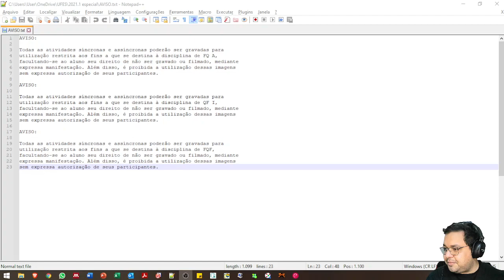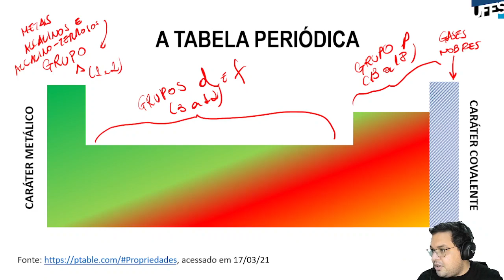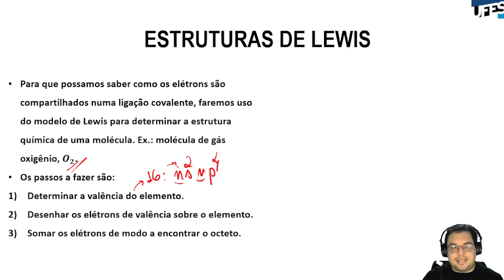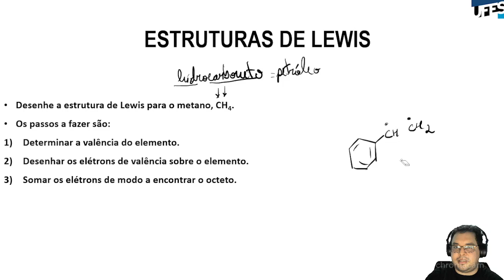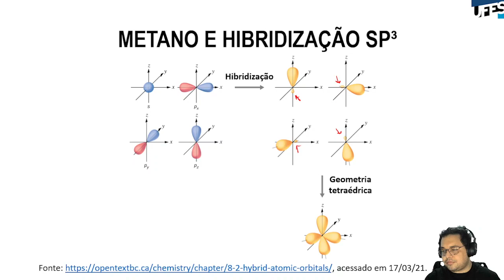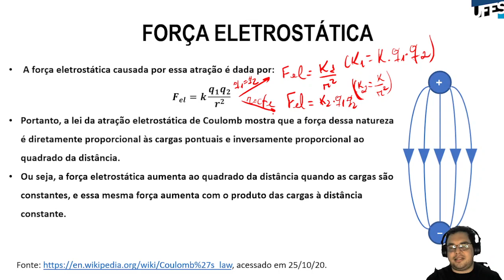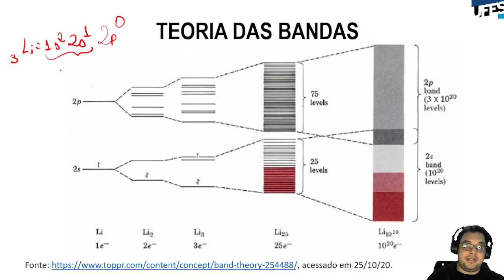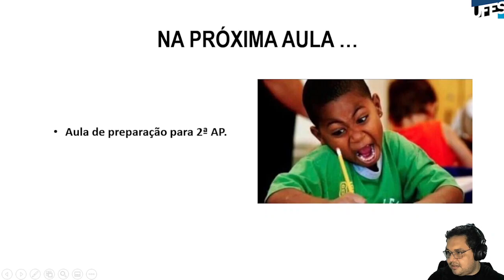Aula 13 - Ligações químicas